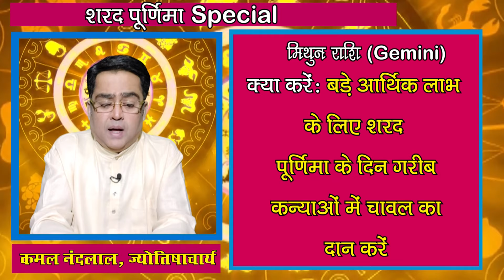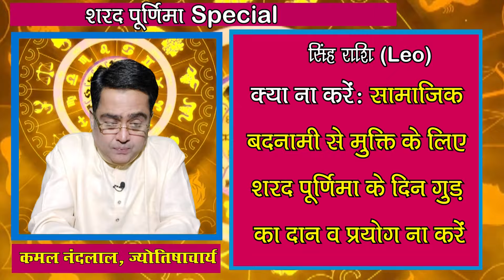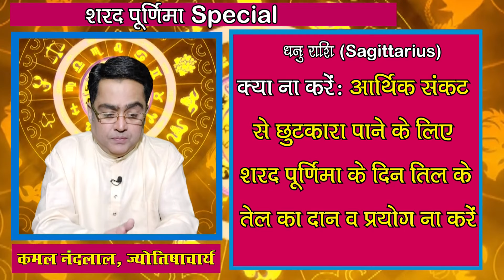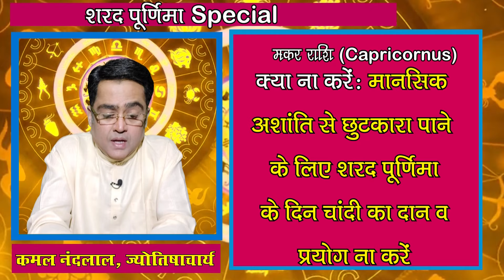शरद पूर्णिमा पर मेष से मीन राशि वाले क्या करें और क्या ना करें | Sharad Purnima| Kamal Nandlal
Sharad Purnima 2024: ज्योतिर्विद कमल नंदलाल (Kamal Nandlal) जी से जानते हैं कि शरद पूर्णिमा के दिन मेष राशि वाले क्या करें और इस दिन क्या करने से बचना चाहिए...